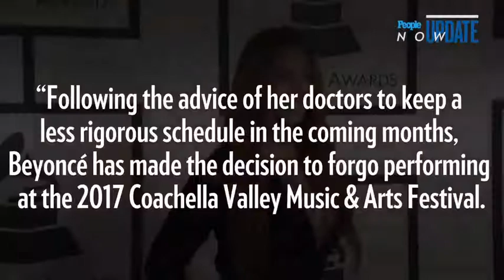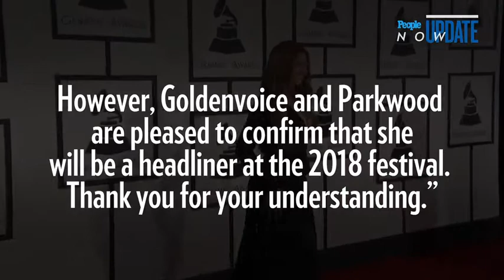Coachella 2018 Lineup + tickets sale dates + show dates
coachella 2018 tickets prices dates
coachella 2018 show dates
los angeles azules coachella 2018
haim coachella 2018
x japan coachella 2018
daniel caesar coachella 2018
king kruler coachella 2018
boletos coachella 2018
soulax coachella 2018
jean mcihel jarre caochella 2018
odeza coachella 2018
coachella 2017
beyonce coachella 2018
the weekend coachella 2018
emeinem coachella 2018